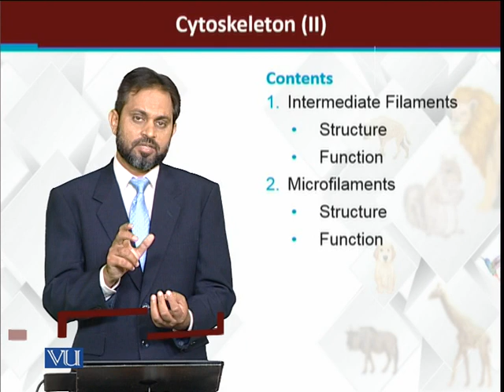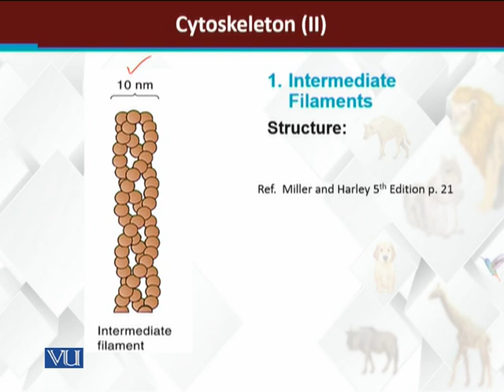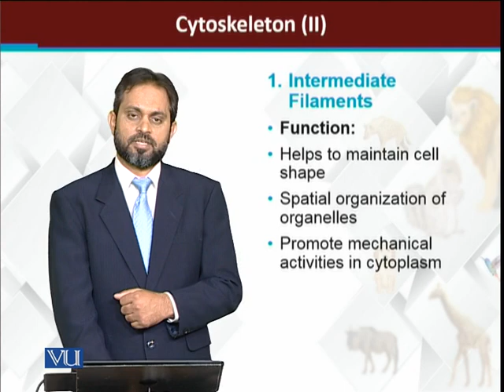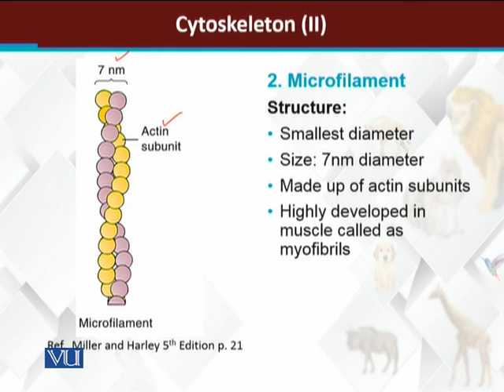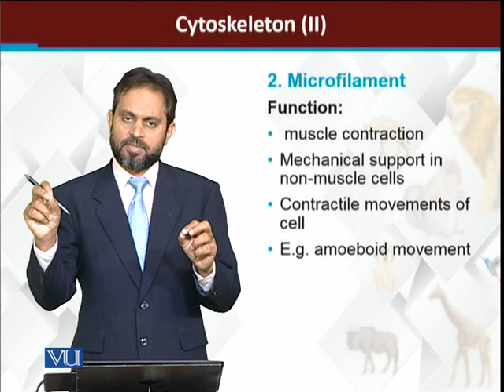Cytoskeleton II | Principles of Animal Life-I | ZOO514T_Topic070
Topic070: Cytoskeleton II
by Dr. Muhammad Tariq Zahid